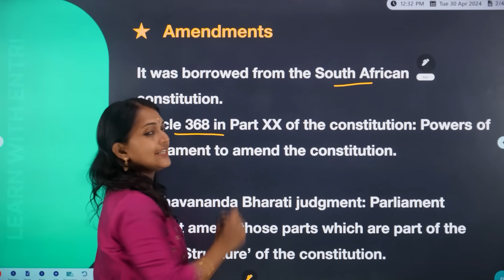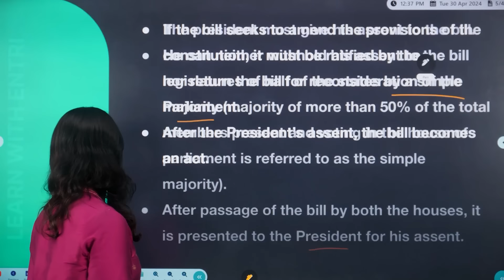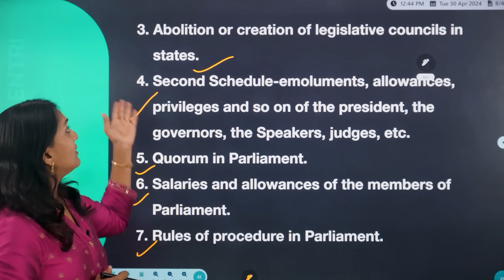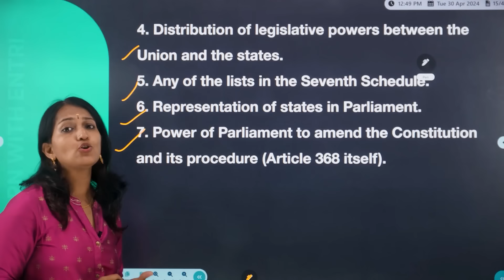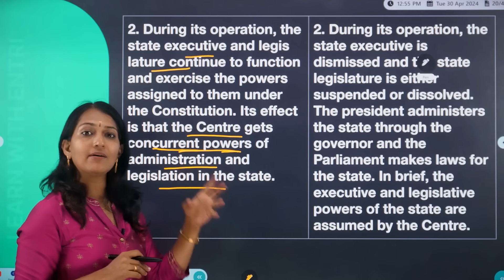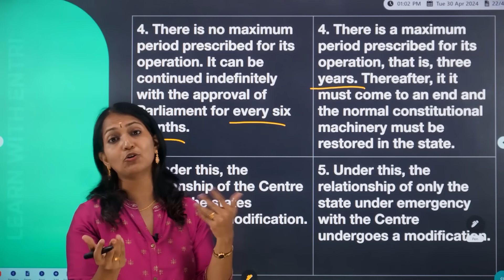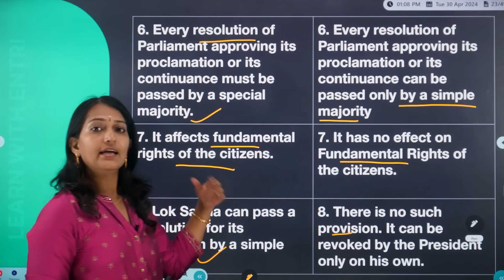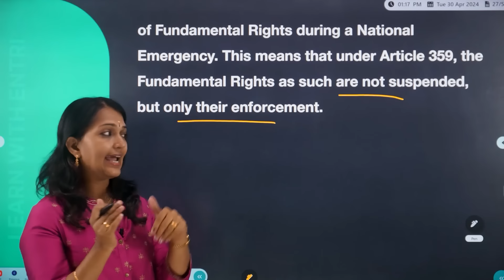ഈ ചോദ്യങ്ങൾ പഠിക്കണേ !! 🔥🔥🔥 | Constitution Revision | Degree Prelims Revision 2024